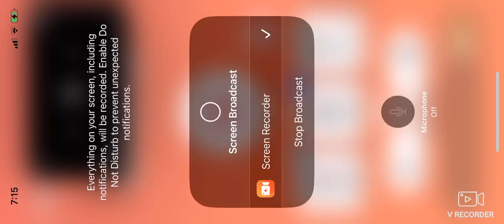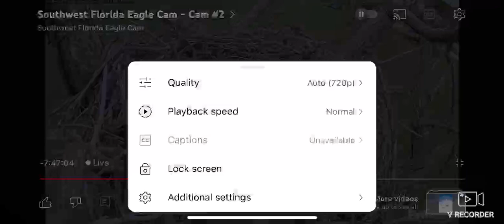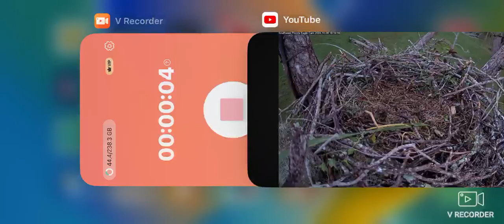SWFL Bald Eagles (Cam 2) 10/08/2024 07:16